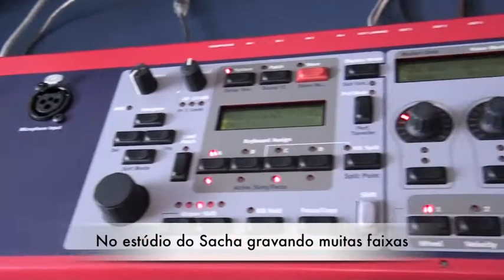Gravação com Sacha Amback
É sempre um privilégio ter o Sacha no meu disco. QUe músico diferenciado.
Ele não é aquele "pianista" que executa vááárias notas de maneira virtuosa. Não. O Sacha escolhe o que tocar com uma beleza própria dos mestres.
Sua outra característica conhecida é ter os "sons"!  Difícil no Brasil tecladistas assim. Com uma possibilidade de produzir timbres diferentes de tudo!!
Sofisticação, modernidade, sensibilidade e arranjos sempre surpreendentes estão presentes no músico Sacha Amback.
Pra não deixar nenhuma dúvida: ainda é gente boa!